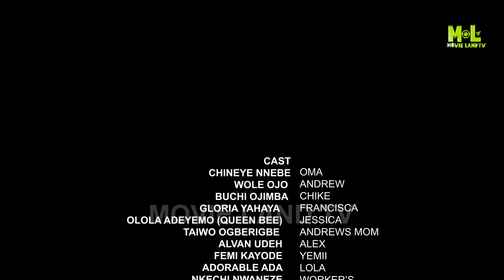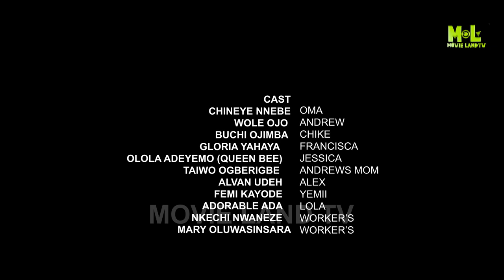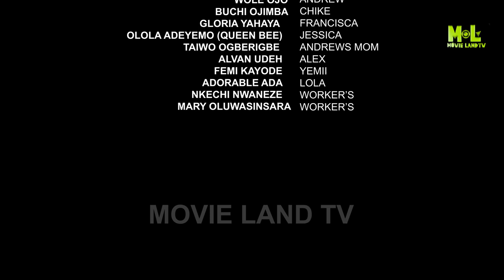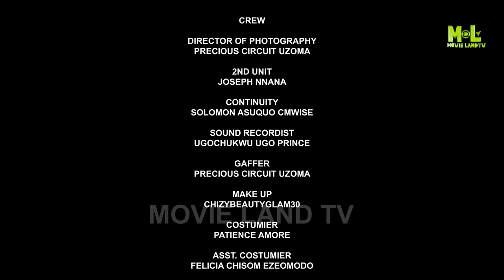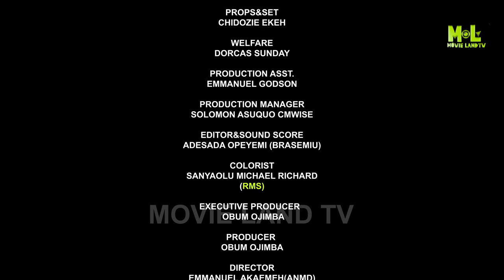FOREVER YOURS-MAURICE SAM,CHINENYE NNEBE,UCHE MONTANA-A ROMANTIC THRILLER 2024 NOLLYWOOD MOVIE